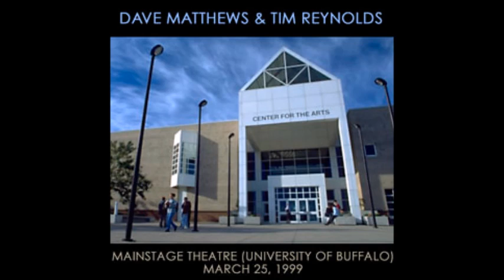Dave Matthews Band Where the Wild Buffalo Roam (University of Buffalo Part 2/3) + w/ Tim Reynolds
cover art was from dmb cover art  weebly website not sure if its the original one but it will have to do the name is from the almost ultra rare bootleg from 1999/3/25 called Where the Wild Buffalo Roam University of Buffalo

Dave was Live at
University of Buffalo  Center for the ArtsBuffalo, NY March 25, 1999

i will assume i can upload it in 2 parts but it did mention it had 3 discs so i will upload them in 3 parts in case if thats how many discs it has

Tracklist for Part 2&3
15 - What Will Become of Me
16 - Pantala Naga Pampa
17 - Warehouse
18 - Wild Horses (aborted)
19 - Spoon
20 - For the Beauty of Wynona
21 - Jemez Rolling Waves
22 - #41
23 - Crash into Me
24 - Dancing Nancies
25 - Digging a Ditch
26 - Say Goodbye
27 - Ants Marching

this bootleg is still on my hunting down list yeah i'm kinda a insane person i'm going for collecting all of them

if you have any bootlegs you don't need anymore feel free to send them to me name your price or if you have any of your own taped shows